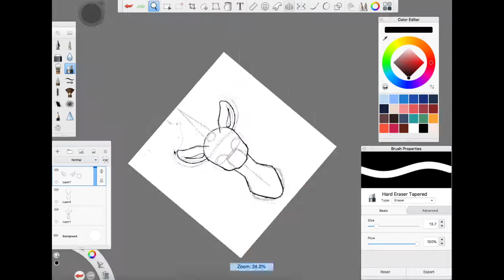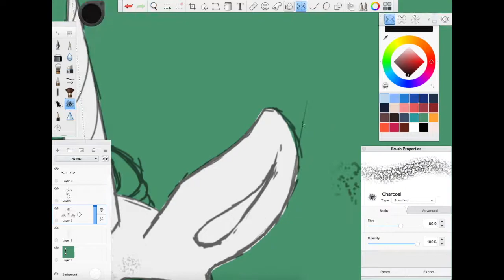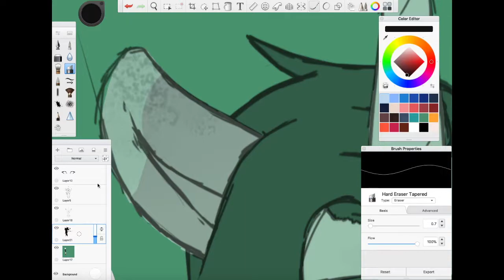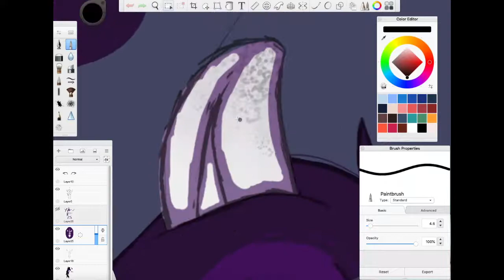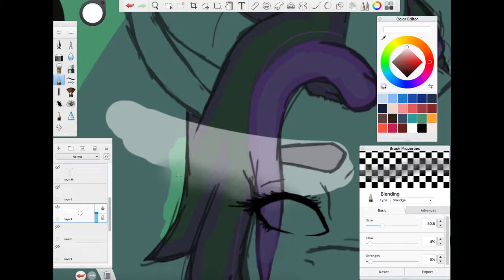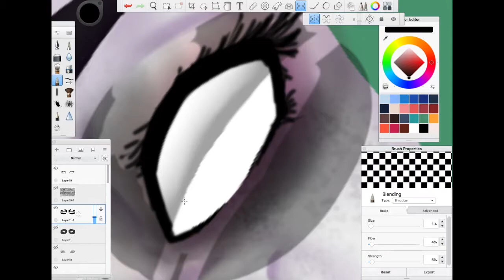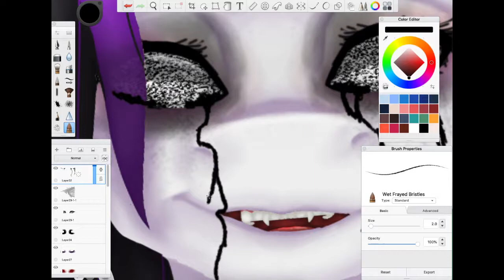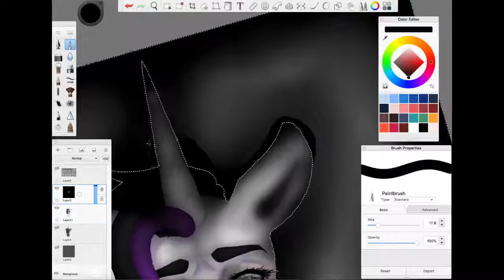Viral redraw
W o o

Twisted Reality - NCS
Imprint - Must Die
Tiny Ghost - Dou
Mind Brand - Idk, i forgot
Despicable - grandson
Sleepyhead - Epy